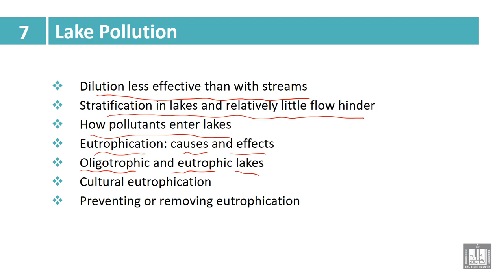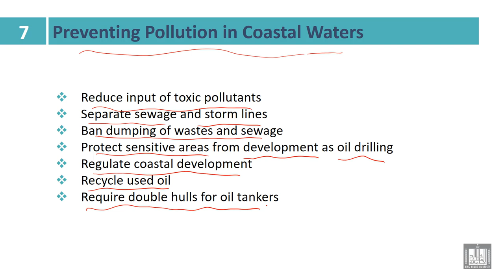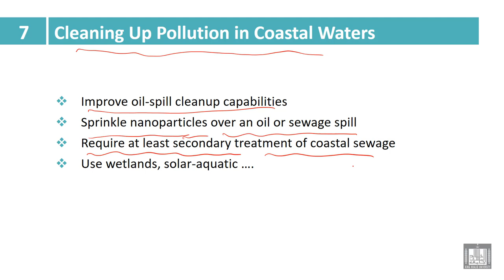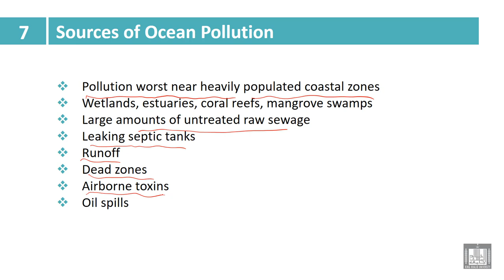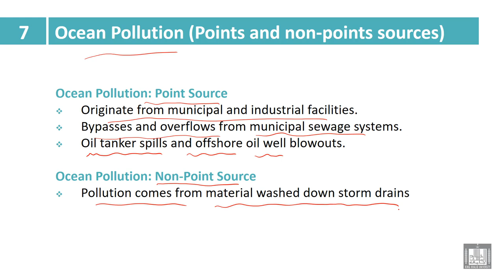Industry and Environmental Pollution | 7- 4 | Lake pollution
الوحدة 7 : Water Pollutions
الدرس 4 : Lake pollution